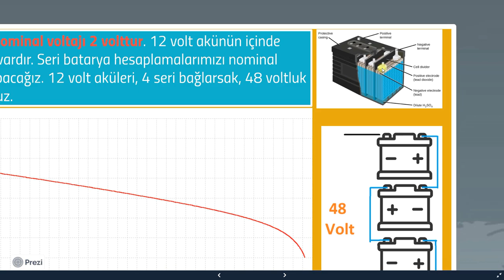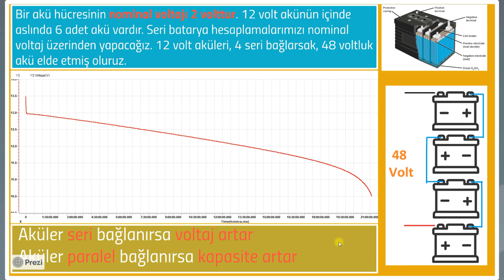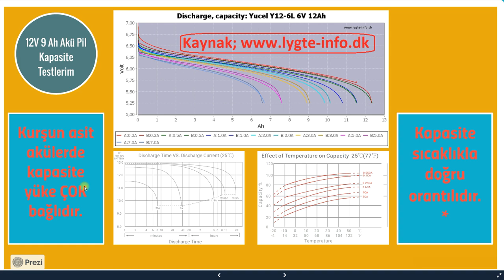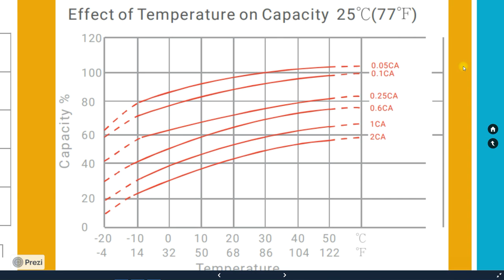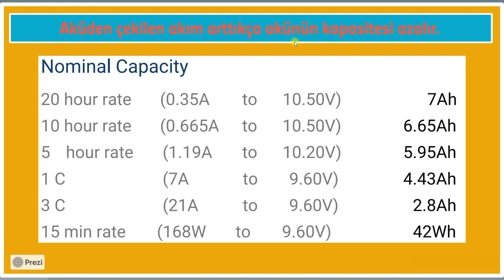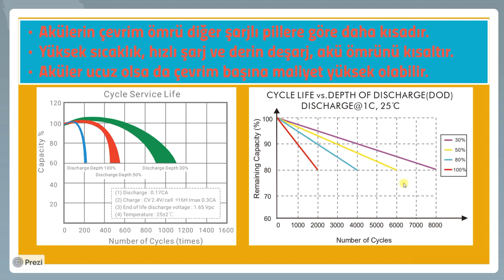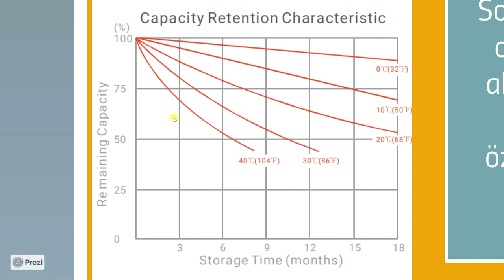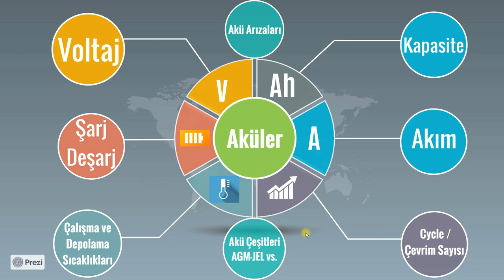Aküler Hakkında Önemli Bilgiler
reklam değil.
Merhaba arkadaşlar; Herkese hayırlı, mutlu bayramlar.

Aynı şablonda anlattığım diğer piller;

Bu videoda hala sıklıkla kullanılan kurşun asit akülerle ilgili bir tanıtım yaptım.

Videonun başında da söylediğim gibi her şeyden bahsedemedim, zaman çizelgesine göre direkt istediğiniz bölüme atlayabilirsiniz;

00:30 Voltaj
Akü voltajı kaçtır, 12 volt, 48 volt akü, voltajı arttırmak için seri bağlantı yapmak gerekir, kapasiteyi arttırmak için paralel bağlantı yapılır.

01:45 Kapasite,
Akü kapasitesi diğer pillere göre daha düşüktür, kapasite hangi koşullarda artar, hangi koşullarda azalır, nasıl ölçülür? 12V 9 Ah Power-Xtra Akü testleri

06:45 Akım
Akım ve kapasite aynı şey değildir, çekilen akım arttıkça akü kapasitesi azalır. Yuasa, Panasonic, Yiğit akü gibi tüm markalarda bu durum bu şekildedir.

07:25 Şarj
Aküler kaç volta kadar şarj edilir, aküler nasıl şarj edilir, kaç voltla şarj edilir, kaç amperle şarj edilir? Hızlı şarj edilirse ne olur? 3 Aşamalı şarj. Yüzdürme voltajı, yüzdürme şarjı vb.

10:35 Deşarj
Aküler nasıl deşarj edilir? Deşarj akımı arttıkça kapasite azalır.

11:32 Cycle Çevrim Ömrü
Akülerin ömrü ne kadardır? Lifepo4 piller daha uzun ömürlüdür, sıcaklık akü ömrünü kötü etkiler vb

13:58 Çalışma ve Depolama Sıcaklıkları
Aküler serin ortamda depolanmalıdırlar, aküler düşük sıcaklıklarda şarj ve deşarj olabilirler ancak performansları düşer, aküler yüksek sıcaklıklarda iyi performans sergilerler ancak uzun vadede akü kapasitesi ve ömrü için kötü olur.

15:26 Bu videoda bahsedemediğim konular
Akü arızaları, akü çeşitleri, jel aküler, agm aküler

16:00 Sorular Cevaplar
Yorumlardan yazdığınız tüm soruları cevaplamaya çalışıyorum

16:40 Takip/Abonelik isteği falan filan

Ben kurşun asit akünün yerine lifepo4 akü öneririm, lifepo4 akü incelemesini izlemek isterseniz;

Akülerle ilgili diğer videolarım;